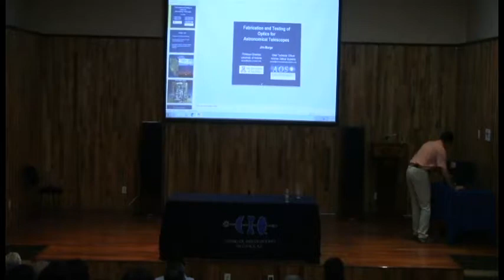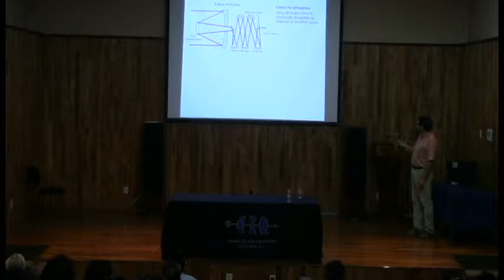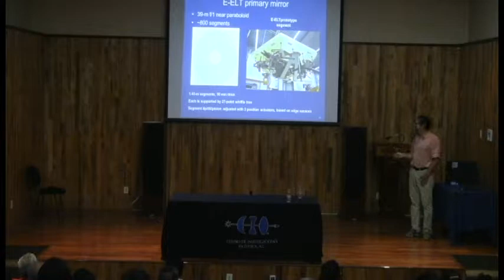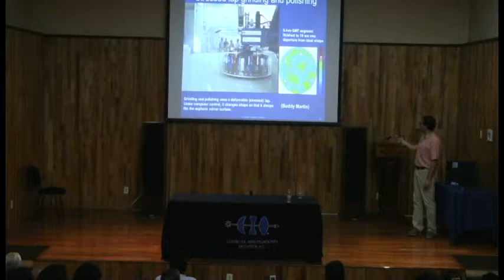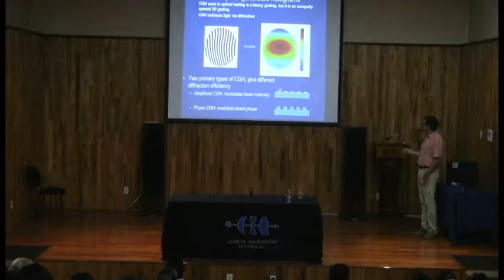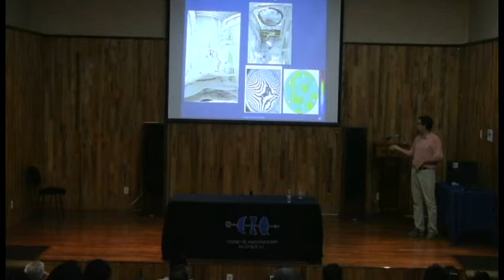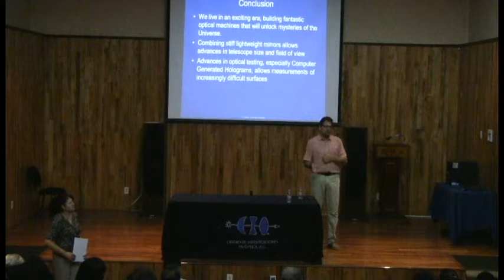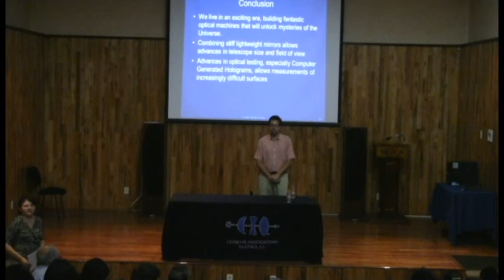Seminar: Fabrication and testing optics for astronomical telescopes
Fabrication and testing optics for astronomical telescopes impartido por el Profesor Jim Burge